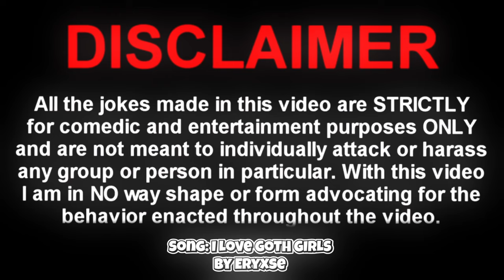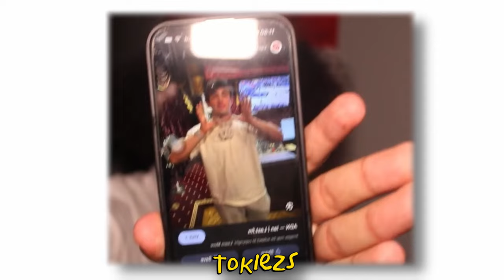I Found The One On OMEGLE